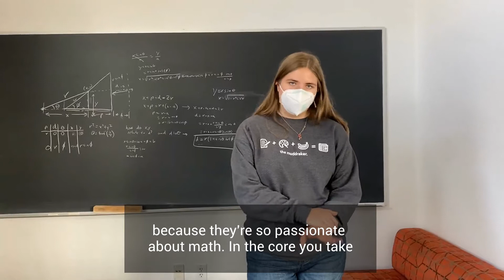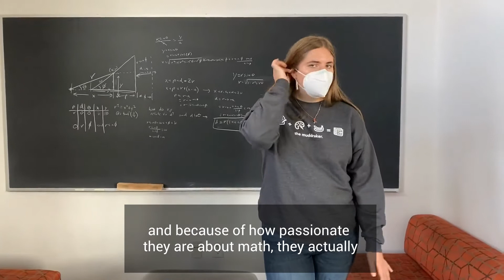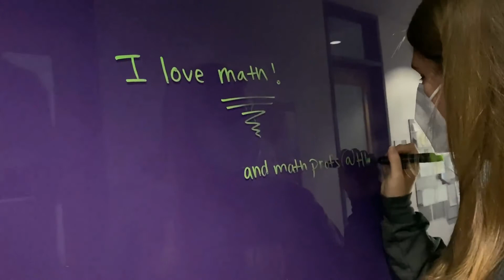Math Department - Harvey Mudd Virtual Tour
As the liberal-arts school of engineering, mathematics and science, Harvey Mudd College depends on the strength of its mathematics department. We serve a dual role at the College—we provide every student with a solid foundation in the common core and we also provide majors with rigorous training in advanced mathematics, including graduate-level courses. Join us on a short tour through the Math Department